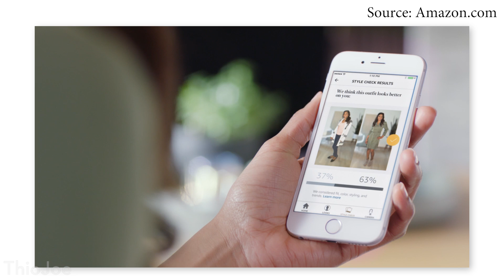Amazon's New "Echo Look"! + The Best Tech You Missed This Week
Amazon's has a new Echo device with a built in camera this time!

Amazon has announced a brand new Amazon Alexa powered "Echo Look", and this time it has a camera.  But instead of security, it's actually for fashion advice. It takes a picture of your outfit and will use AI to tell you whether it looks good or not.

Also, Google has released the Google Assistant SDK, so developers can make their own Google Assistant hardware, not just Google Home.